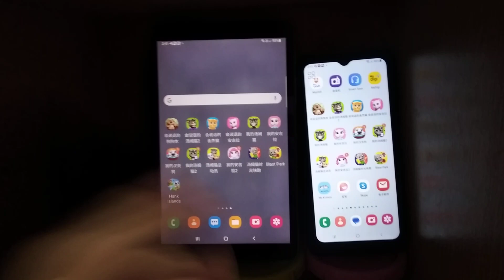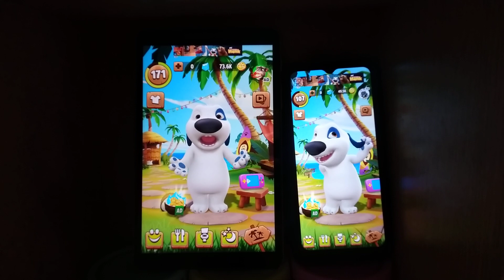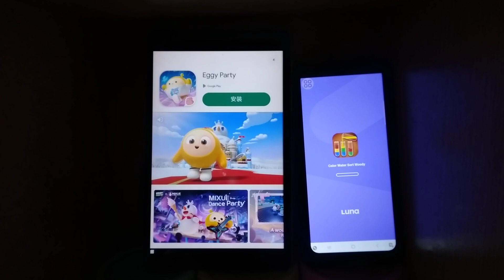My Talking Hank Echo 19898